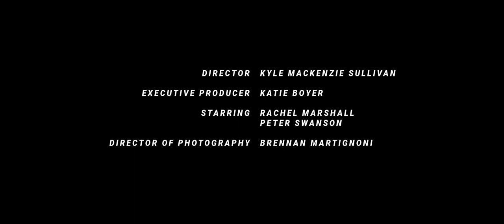Turn Around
"Turn Around" is a hyper short film about, well, turning around. It is ONE MINUTE in length. You got a minute, right?

Starring Rachel Marshall and Peter Swanson. Lensed by Brennan Martignoni. "Turn Around" played at the 24th annual Sidewalk Film Festival in Birmingham, Alabama in 2022.